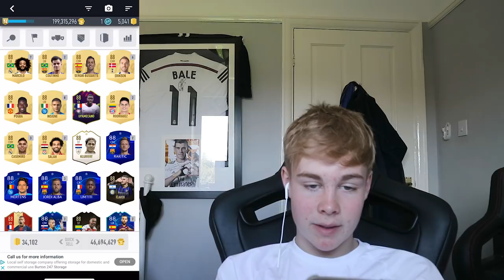PACYBITS19 SEARCH AND DISCARD CHALLENGE VS MIGHTY BOSS!!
Peace!